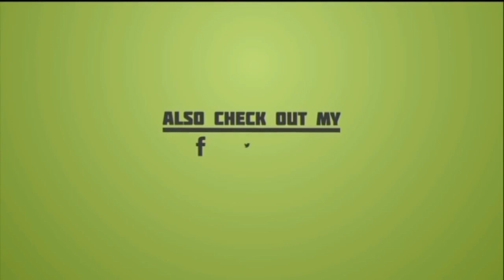REACTION ON 4 DIMAAG 2 DIL OFFICAL TEASER | BABBU MAAN | LATEST TEASER | BEAUTYANDREACTION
Hey guys,

In today's video I'm gonna reacting to Babbu maan's New song teaser 4 dimaag 2 dil...

If you wanna see more reaction videos check out all of these videos I Know you gonna love them ❤️

If you have any questions regarding my videos kindly contact to me 🙏

BYE
STAY HOME STAY SAFE ❤️